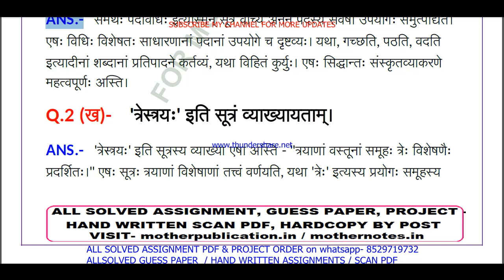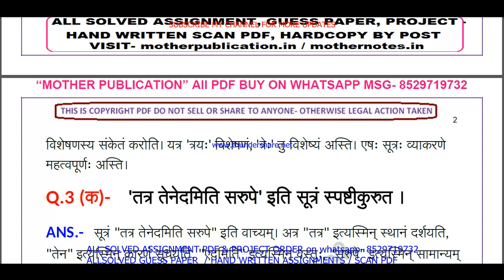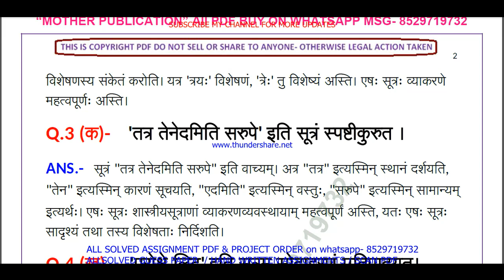346 SM SANSKRIT VYAKARAN 24 25 MP S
NIOS SERVICE
1- SOLVED ASSIGNMENT TYPING PDF,
2- HAND WRITTEN SCAN COPY FOR ONLINE SUBMIT,
3- HAND WRITTEN HARD COPY,
4- GUESS PAPERS FOR EXAMS.
NIOS Sanskrit Vyakaran 346 tma solved 2024-25 class 12 | nios Sanskrit Vyakaran 346 assignment solved 2025 in Sanskrit | Sanskrit Vyakaran-346

nios Sanskrit Vyakaran 346 assignment solved 2025,
nios Sanskrit Vyakaran 346 tma solved 2025,
Sanskrit Vyakaran 346 in Sanskrit,
Sanskrit Vyakaran346,
nios Sanskrit Vyakaran 346 assignment solved,
nios tma solved 2024-25 class 12 Sanskrit Vyakaran 346,
12th Sanskrit Vyakaran tma 2025 in Sanskrit,
nios 12th Sanskrit Vyakaran tma,
nios Sanskrit Vyakaran tma 2025,
Sanskrit Vyakaran 346 tma solved for 12th 2025,
nios Sanskrit Vyakaran tma answers in Sanskrit,
class 12 Sanskrit Vyakaran tma solved 2024-25 in Sanskrit,
class 12 Sanskrit Vyakaran solved tma 2024-25,
nios class 12 Sanskrit Vyakaran solved assignment 2024-25 in Sanskrit,
nios Sanskrit Vyakaran 346 solved assignment 2025 in Sanskrit,
nios Sanskrit Vyakaran tma solved 2024-25 class 12,
nios Sanskrit Vyakaran tma solved 2024-25,
12th nios Sanskrit Vyakaran solved tma Sanskrit,
nios Sanskrit 12th assignment solved,
12 nios Sanskrit Vyakaran solve tma 2024-25,

niosSanskrit Vyakaran346assignmentsolved2025,
niosSanskrit Vyakaran346tmasolved2025,
Sanskrit Vyakaran346,
niosSanskrit Vyakaran346assignmentsolved,
niostmasolved202425class12Sanskrit Vyakaran346,
niosSanskrit Vyakarantmasolvedassignment202425,
Sanskrit Vyakaran346niostma202425inSanskrit,
niosclass12Sanskrit Vyakaran(346)tmasolved,
niostmasolved202425class12Sanskrit Vyakaran,
NiosSanskrit Vyakaran346TMA20242025,
NiosSanskrit VyakaranTMASolved2025Class12,